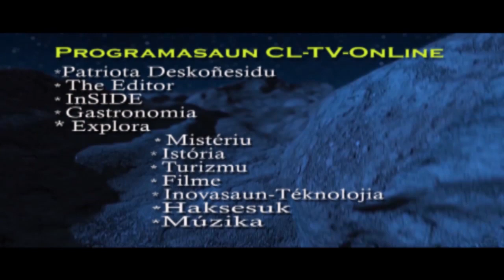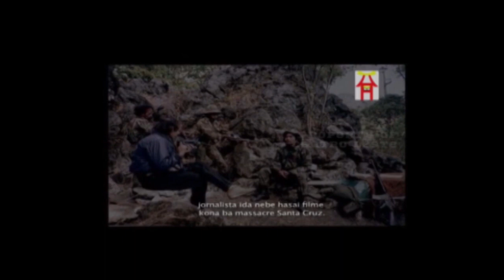Sosok Panglima Perang Timor-Leste Ke 4 (NINO KONI SANTANA) Yang Cemerlang Dalam Perang Pendudukan RI